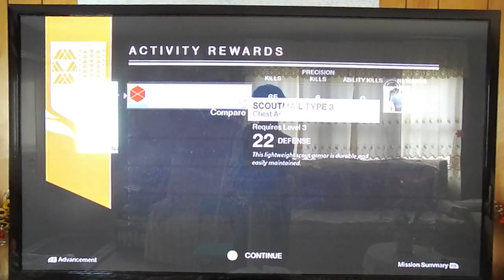I Play Destiny Ep3 OP Boss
How to fail. Step 1, Fail to restock ammo from other enemies. Step 2, Die.